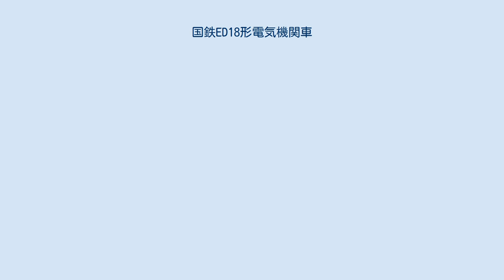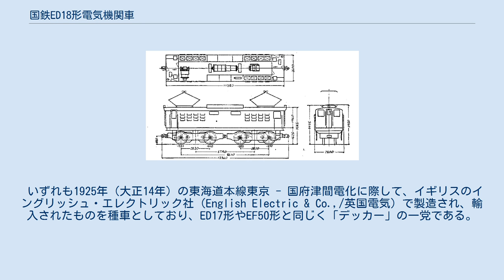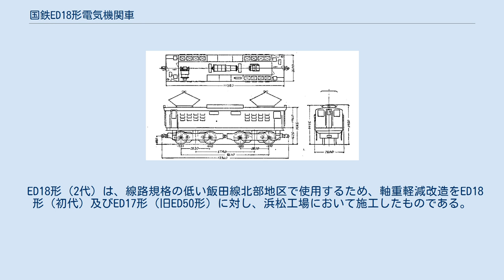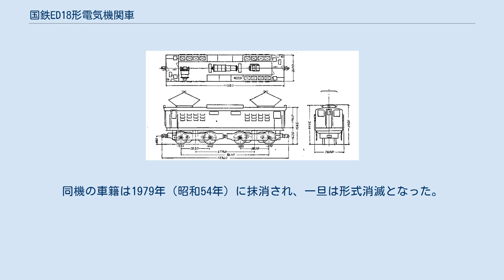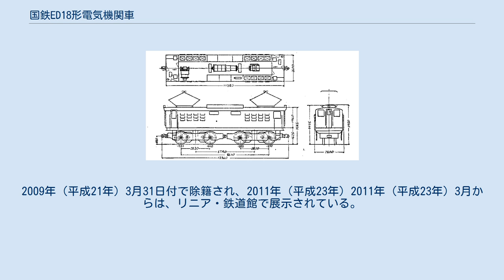国鉄ED18形電気機関車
ED18形は、日本国有鉄道（国鉄）及びその前身である鉄道省が、旅客用電気機関車等の改造により製作した直流用電気機関車である。
 ED18形には、その性格により下記の2種が存在する。
本項においては、それぞれED18形 （初代）、ED18形 （2代）と呼称することとし、双方について記述するものとする。
 初代：鉄道省が1931年（昭和6年）から1935年（昭和10年）にかけて、ED52形4両を勾配線区の中央本線（新宿 - 甲府間）で使用する車両として、歯車比を増大する改造を施工して改番したもの（ED18 3 - 6）。
 2代：国鉄が1953年（昭和28年）から1955年（昭和30年）にかけて、ED18形（初代）1両及びED17形2両を線路規格の低い飯田線（飯田 - 辰野間）で使用する車両として、軸重軽減改造を施工し改番したもの（ED18 1 - 3）。
 いずれも1925年（大正14年）の東海道本線東京 - 国府津間電化に際して、イギリスのイングリッシュ・エレクトリック社（English Electric & Co.,/英国電気）で製造され、輸入されたものを種車としており、ED17形やEF50形と同じく「デッカー」の一党である。
 ED18形（初代）形式図 ED18形（初代）は、前述のように東海道線電化に際してイギリスから輸入されたED52形を、中央本線用として、1931年から1935年にかけて、歯車比の増大（2.56→4.33）改造を大宮工場（現在の大宮総合車両センター）において実施し、改番したたものである。
ED52形全6両のうち、3 - 6が改造の対象となり、改造後も元の車番を踏襲してED18 3 - 6となった。
 ED50形とED52形は、この改造によって基本的に同形・同性能になったが、内部機器の配置が異なることから、ED17形と本形式に別れた。
 1号機、2号機については、将来の改造に備えて欠番のままとされた。
しかし、種車として想定されたED521, 2は、1943年（昭和18年）に同様の改造を受けたものの、ED18形にはならず、直接ED17形(22, 23)に改番されてしまった。
 太平洋戦争後の1950年（昭和25年）、ED18 4 - 6の3両は、電気機器を国産のものに交換する装備改造を受け、ED17形（19 - 21）に編入された。
残ったED18 3は、1953年（昭和28年）にED18形（2代）に改造された。
 ED18形（2代）は、線路規格の低い飯田線北部地区で使用するため、軸重軽減改造をED18形（初代）及びED17形（旧ED50形）に対し、浜松工場において施工したものである。
具体的には、戦前に製作されたDD10形電気式ディーゼル機関車が履いた台車の設計を基本とする、動軸間に軸重のみを負担する走軸を1軸追加した台車（HT62形。軸配置：A1A）を新製して、従来の台車と交換するという大掛かりなものである。
 1953年に、ED18 3を種車として改造が行なわれたが、形式番号とも改められなかった。
翌1954年（昭和29年）には、ED17 17を種車としてED18 1が、1955年にはED17 16を種車としてED18 2が改造落成し、所期のとおり中部天竜機関支区に配置され、飯田線でED19形とともに貨物列車牽引用に使用された。
 1975年（昭和50年）に3号機が、1976年（昭和51年）に1, 2号機が貨物営業から撤退、1号機と3号機が廃車された。
2号機は浜松工場の入換機に転用され、ED11 2を置き換えた。
同機の車籍は1979年（昭和54年）に抹消され、一旦は形式消滅となった。
ED62 14が入換機に転用された後は同工場で静態保存されていたが、1991年（平成3年）に佐久間レールパークに移された。
 1992年（平成4年）、EF58形とともにトロッコファミリー号の牽引機に抜擢され、走行可能な状態に整備され営業復帰を果たしたが、2005年（平成17年）に故障により再び引退し、浜松工場に戻った。
2009年（平成21年）3月31日付で除籍され、2011年（平成23年）2011年（平成23年）3月からは、リニア・鉄道館で展示されている。